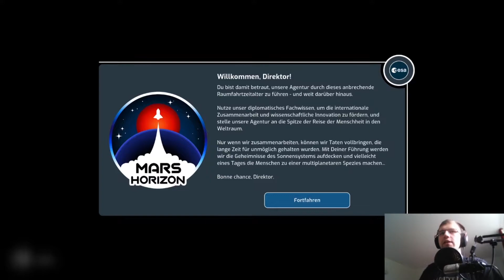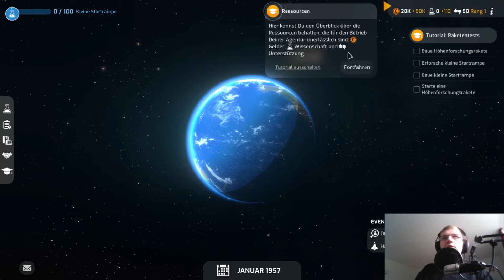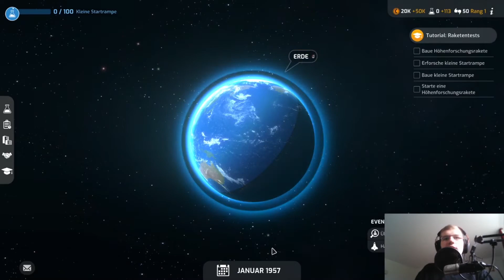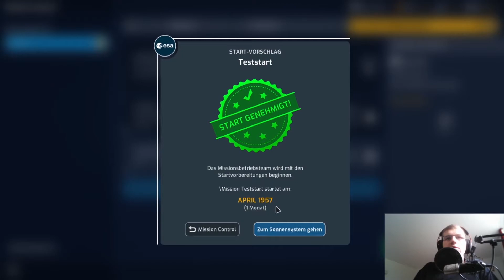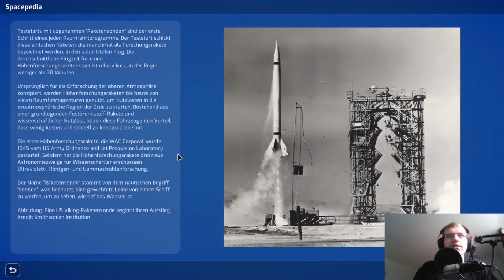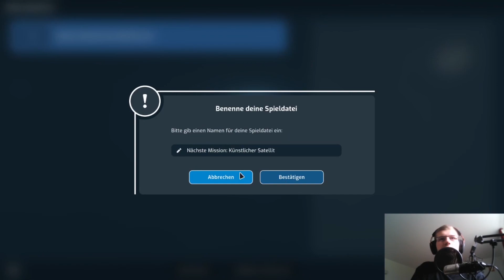Let´s Play Mars Horizon #01 Der Beginn einer neuen Ära: Die Höhenforschungsrakete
Hallo und herzlich willkommen zu Mars Horizon, einem recht neu erschienenem Spiel, in welchem wir eine Raumfahrtorganisation leiten. Hierbei starten wir natürlich in den Anfängen der Raumfahrt, wie es hier sehr deutlich dargestellt wird. Ich hoffe ihr habt bei unseren ersten Raketenstarts trotz des sehr langen Tutorials Spaß und wollt mehr sehen:)